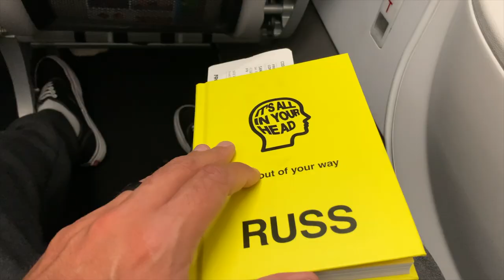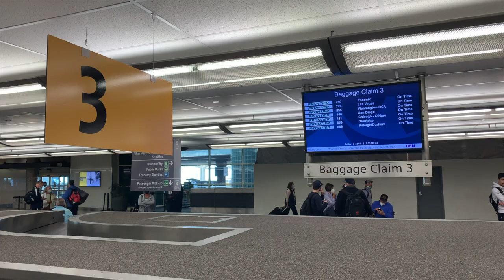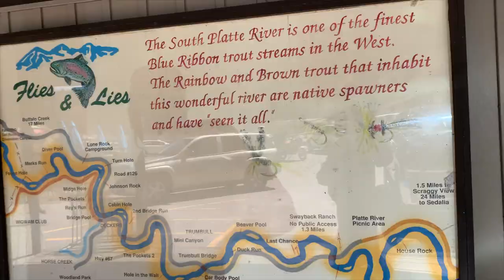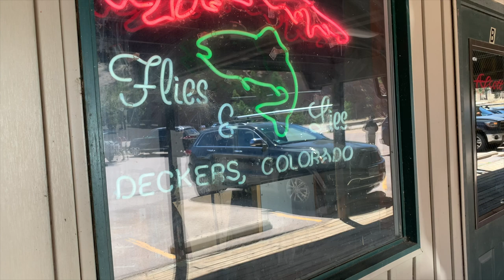Brown Trout Adventure - South Platte River Colorado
Trout fishing in Colorado has been a bucket list trip for me, I'm grateful to get out and chase some mile high brown trout! The majority of the trip I was fly fishing and it was challenging enough for me to keep grinding to land some gorgeous trout out of the world famous South Platte River. It was an experience I'll never forget!

Big Thanks to Kyle for the invite and George for showing us how it's done on the river! This dude was dialed in!

Check out the links below to grab your trout mini jigs! We'd love if MADE can be a part of your trout arsenal!

Love & Respect! GET MADE!

 - Mike

--- MADE BAITS Now Available! ---
MERMADE TALES & GET MADE MINNOWS - Coming Soon!

- VIP Discounts to the best local trout bait & lure companies. Support small business!
- Behind the Scenes Content, First Looks & Sneak Peaks on everything MADE and more...

I Love Stock Trout Hat Instagram @farmintonriver

--- GEAR ---
Phenix REDEYE TR4-S 801 8'0" 1-6lbs 1/32 - 1/8oz
Shimano Vanford 2000
Phenix Iron Feather Braid 6lb Flor. Orange
4lb Izzorline Florocarbon Leader
TFO Fly Rod 9'0" 5WT
Orvis Fly Reel Mirage 5WT

All fish caught on mini jigs - NEW COLORS COMING SOON!

—SHOUT OUTS —
To All the MADE 1’s! With out You I ain't sh*t!
To My "Wife" I Love You Thank you for your unconditional support!
Phenix Rods - Thank you For the Amazing Opportunity!!!

- Mike